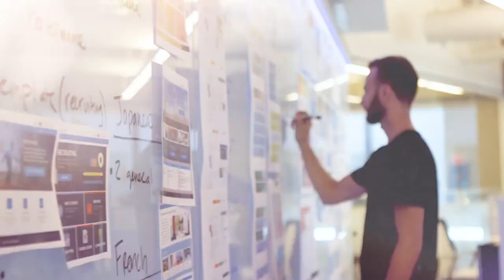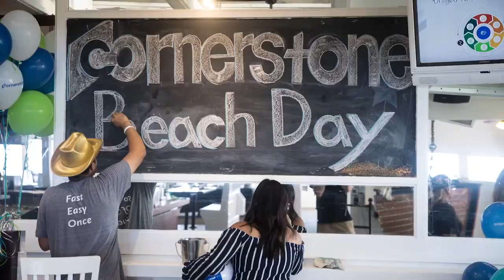Become a Cornerstar!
Hear from our founder, Adam Miller, on what it takes to be Cornerstar and why you might be the next rising star to join our team.